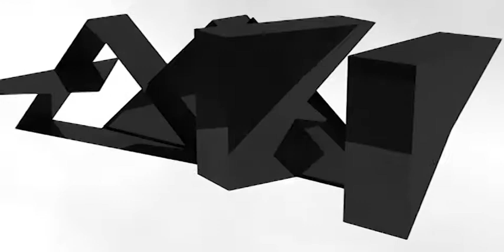ALPK // PURSUIT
These training sessions was only a warm up for what we have coming. AfterLifeParkour is moving towards bigger things in Philly.